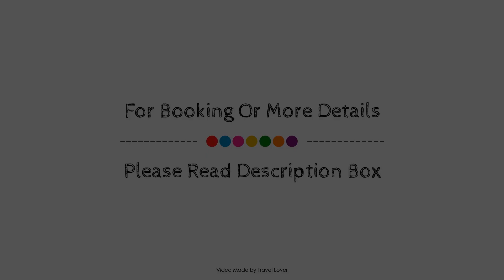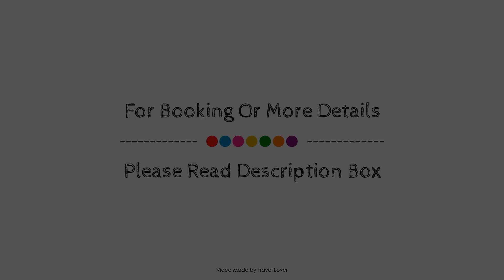Aparthotel Adagio London Brentford, United Kingdom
About Property:
Set in a prime location of London (ON), Aparthotel Adagio London Brentford puts everything the city has to offer just outside your doorstep. The property features a wide range of facilities to make your stay a pleasant experience. Service-minded staff will welcome and guide you at Aparthotel Adagio London Brentford. Comfortable guestrooms ensure a good night's sleep with some rooms featuring facilities such as internet access – wireless (complimentary), air conditioning, telephone, television, shower. The property offers various recreational opportunities. Friendly staff, great facilities, and close proximity to all that London (ON) has to offer are three great reasons you should stay at Aparthotel Adagio London Brentford.
Searching For
1. Aparthotel Adagio London Brentford
2. Aparthotel Adagio London Brentford Virtual Tour
3. Aparthotel Adagio London Brentford Rooms
4. Aparthotel Adagio London Brentford Amenities
5. Aparthotel Adagio London Brentford Videos
6. Aparthotel Adagio London Brentford Offers
7. Aparthotel Adagio London Brentford Deals
Audio Credit:
Track Title: Subway Dreams
Artist: Dan Henig